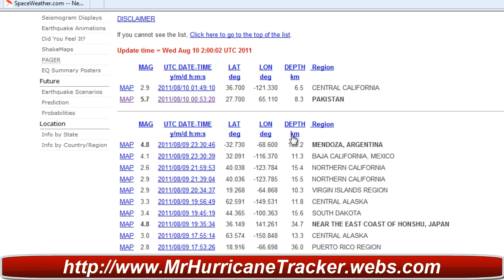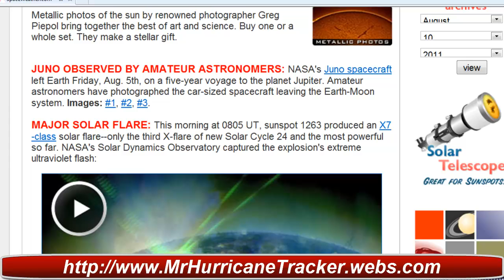Major 5.7 Earthquake in Pakistan 8-9-2011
This was a major 5.7 earthquake that hit Pakistan and the Sun continues to show signs of solar flare activity witch could have a direct effect on our earthquakes.